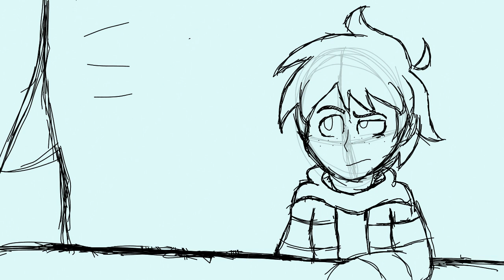Henry and Kyle moment (Wii Deleted You Animatic/Shitpost)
I made this animatic a whileeee ago, so it's hella old and weird but I might as well post it cuz I still find it funny as hell LOL